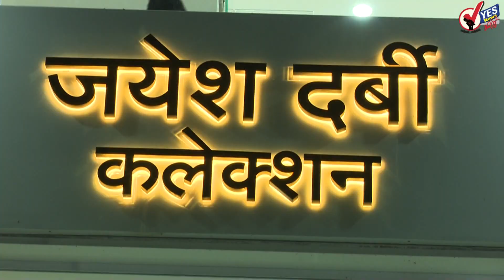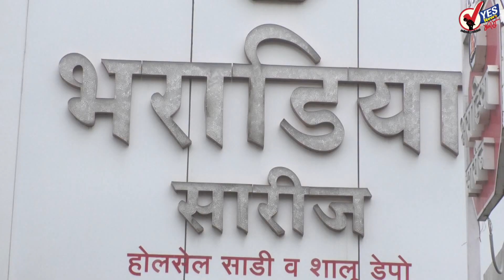पंढरपूर पोटनिवडणूक: फडणवीस, चंद्रकांतदादा आदींच्या उपस्थितीत भाजपकडून समाधान आवताडे उद्या अर्ज भरणार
पंढरपूर पोटनिवडणूक : फडणवीस, चंद्रकांतदादा, विजयदादा आदींच्या उपस्थितीत उद्या समाधान आवताडे अर्ज भरणार
पंढरपूर पोटनिवडणूक : फडणवीस, चंद्रकांतदादा, विजयदादा आदींच्या उपस्थितीत भाजपकडून समाधान आवताडे उद्या अर्ज भरणार
कोरोनाचे वाढते रुग्ण, आरोग्यमंत्री म्हणाले किमान 15 दिवस लॉकडाऊन करावा लागेल
पंढरपूर विधानसभा पोटनिवडणुकीसाठी उद्या अर्ज भरण्याचा शेवटचा दिवस,राष्ट्रवादीचा उमेदवार ठरेना
देशभरात होळीचा उत्साह, मध्य प्रदेश, मथुरा, आसाम मध्ये पारंपारिक पद्धतीने साजरा केला धूलिवंदनाचा सण
टॅक्स वसुलीसाठी सोलापूर महापालिकेची मार्च END मुळे मोहीम तीव्र
शरद पवार व अमित शाह यांच्यात कोणतीही भेट झाली नसल्याची नवाब मलिक यांची माहिती
धुलीवंदन निमित्त सोलापुरातील सर्व शासकीय  कार्यालयांना तसेच बँकांना आज सुट्टी
पश्चिम बंगालमध्ये दोनशेहून अधिक जागा जिंकू : अमित शहा
दीपाली चव्हाण प्रकरणाचा तपास महिला पोलीस अधिकाऱ्याकडे सोपवला